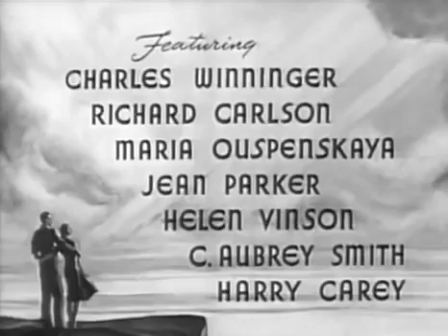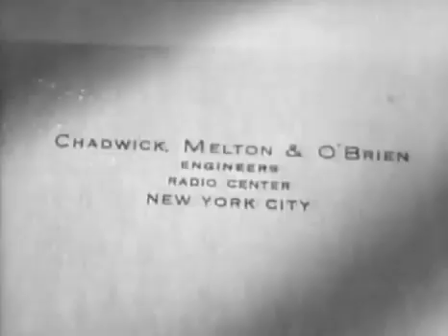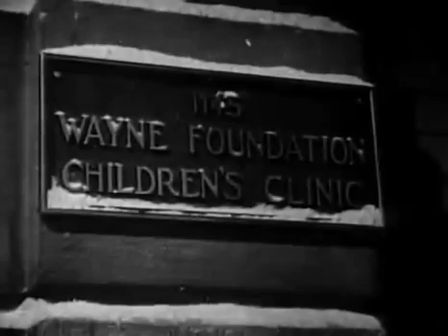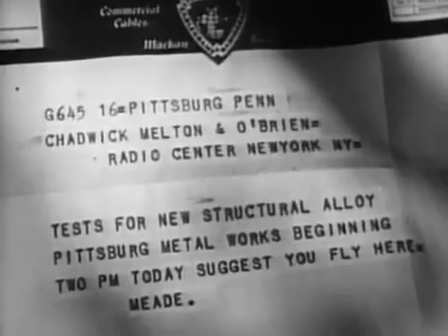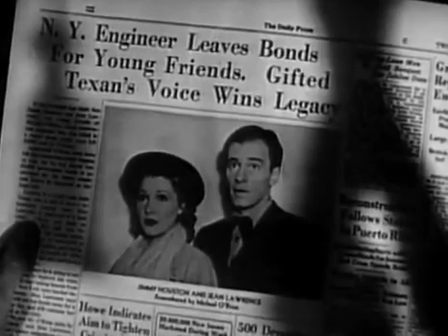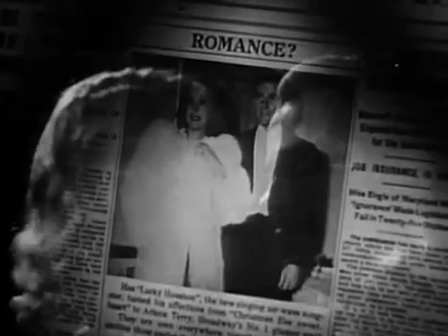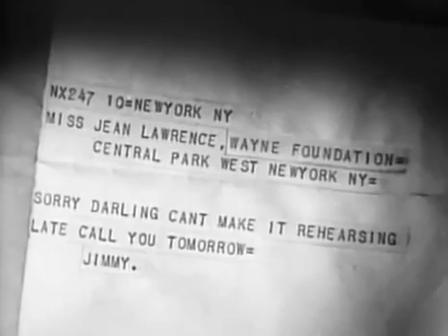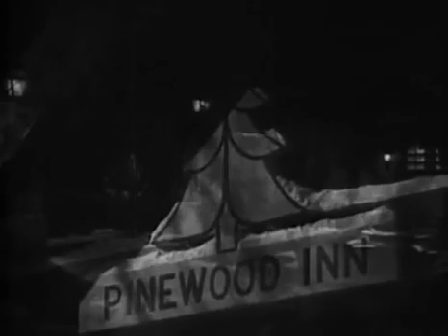Beyond Tomorrow 1940 CHRISTMAS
Engineers George Melton (Harry Carey) and Allan Chadwick (C. Aubrey Smith) work furiously to complete a design on time, even though it is Christmas Eve. Michael O'Brien (Charles Winninger), the third partner in the firm, arrives with presents for all and kindly lets their employees leave.[3] The three old men then go home to the mansion they share with Madame Tanya (Maria Ouspenskaya), an elderly countess dispossessed by the Russian Revolution, for a dinner with prestigious guests.

When the guests cancel at the last minute, George is convinced it is because of his dark past. To relieve George's black mood, Michael comes up with an idea to obtain new guests for dinner. Each man throws out a wallet containing $10 and his business card into the street. George's is found by Arlene Terry (Helen Vinson), who merely gives the money to her driver and discards the wallet. However, the other two are returned by more considerate people: Texas cowboy James Houston (Richard Carlson) and teacher Jean Lawrence (Jean Parker). They stay for dinner and soon become good friends with the three men and Madame Tanya. James and Jean also fall in love with each other, delighting the three men.

When the engineers have to travel to another city on business, Madame Tanya begs Michael to take the train rather than fly. He assures her it is perfectly safe, but Madame Tanya's premonition proves tragically correct when their aircraft crashes in a storm, killing all three. When James and Jean come to announce that they are engaged, they receive the bad news. The ghosts of the three men return home, where they are dimly sensed by Madame Tanya.